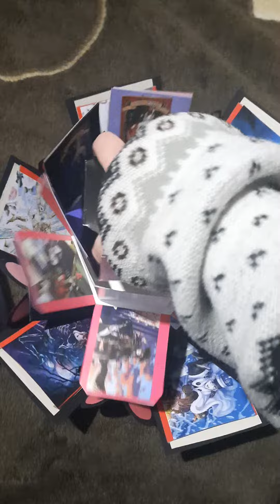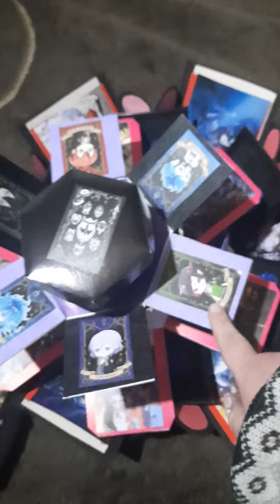Caja sorpresa de Twisted Wonderland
Es un video para un deber aun asi espero que les guste, y a mis fans si siguen vivos les mando un saludo y un volvere algun día recuerden que la esperanza nunca muere